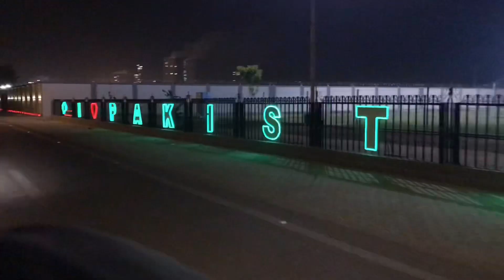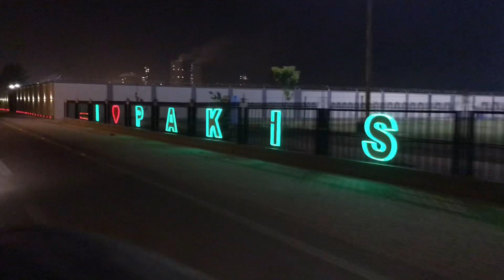VISIT ENGRO FERTILIZER COLONY || ENGRO FERTILIZER DAHARKI || Ali TANU VLOGS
visited the Employees Colony of Engro Fertilizers Company Daharki ( Ghotki , Sindh ). We explored Cricket Stadium, Game Park and Employees club. We went to Basketball, Squash, Tennis and Badminton grounds / courts

1.Engro Fertilizer daharki drone view 2023
2.Engro Fertilizer Visit | Engro Fertilizer Owner | Shehzada Dawood Life Style
3.Visit Of Engro Fertilizer Colony | Engro Fertilizer Video
4.Visiting Engro Fertilizers Colony | Daharki | VLOG
5.Engro Polymer & Chemicals Limited
6.Engro Fertilizer (EFERT) Safety Orientation in Urdu
7.A week at my Sister's / Daharki Vlog / Engro fertilizer Daharki
8.Drone view of engro fertilizer daharki
9.Biggest Fertilizer Company FFC In Sindh Pakistan 🇵🇰
10.Daharki City Street Tour
11.48 Hours in Sindh Daharki |Exploring Pakistan| Dream Series |Ep.02| Mr Lucky Vlogs|